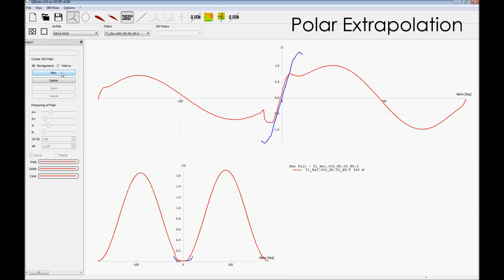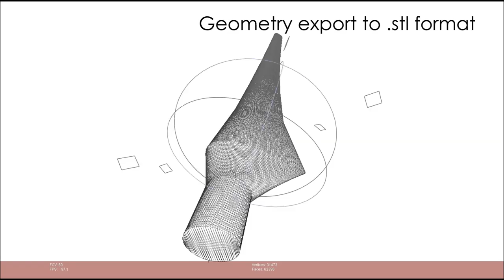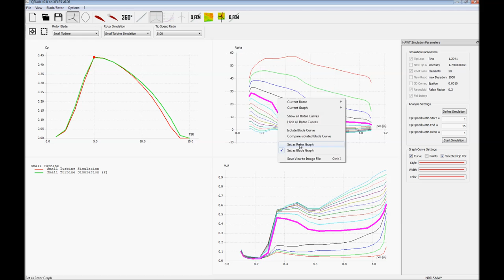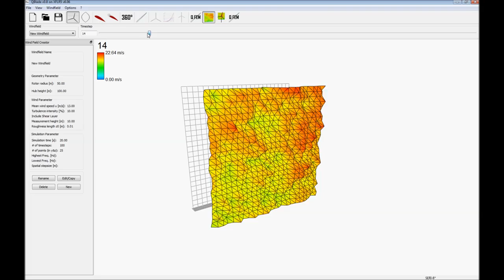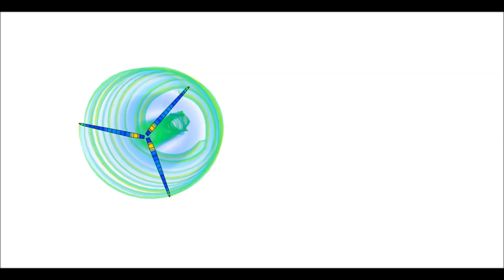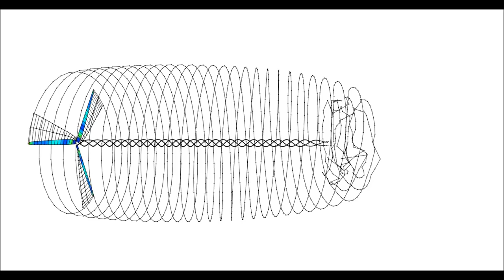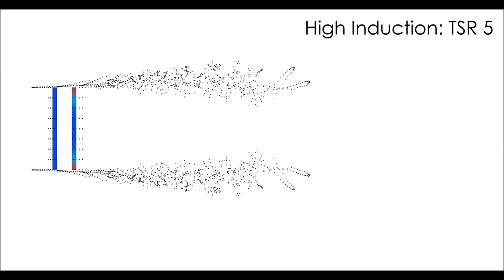QBlade Wind Turbine Design and Simulation / preview of v0.9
This is a preview of QBlade v0.9. The video shows some existing and some of QBlades new implemented modules, such as the unsteady lifting line theory, at work. QBlade is an open source software for many aspects of wind turbine aerodynamics and aeroelasticity and is developed at the Chair of Fluid Dynamics of the Berlin Institute of Technology (TUB) . The new version will be released around 12.14.